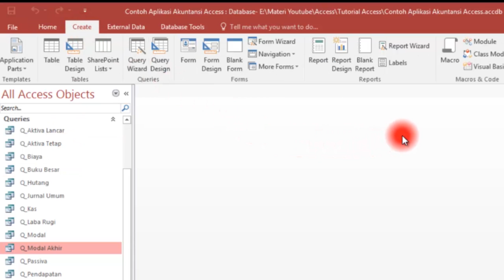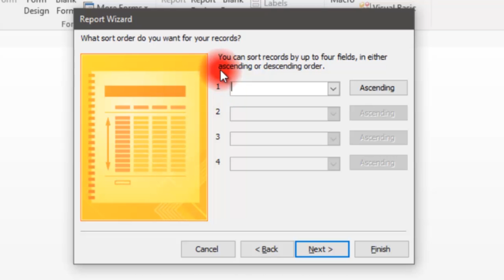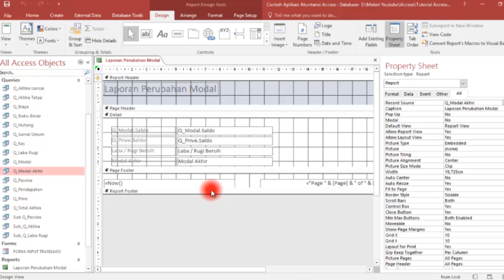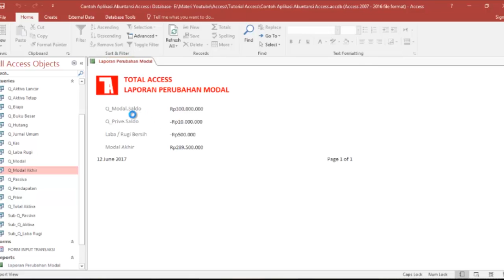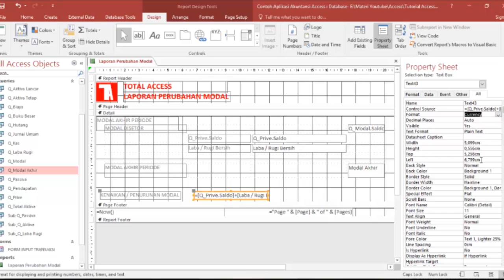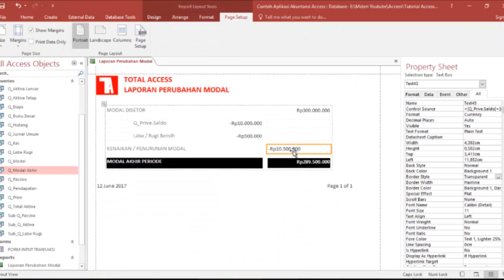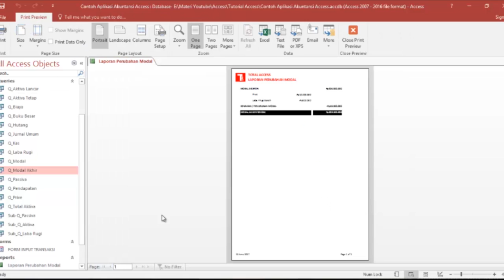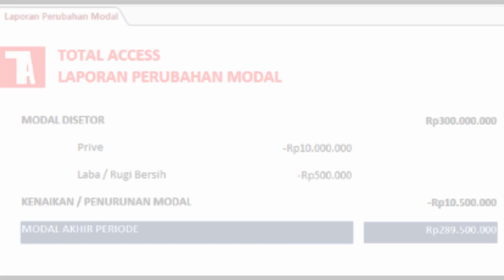Tutorial Access Cara Membuat Laporan Keuangan Part 9/15 Membuat Laporan Perubahan Modal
Laporan perubahan modal adalah Laporan yang menggambarkan peningkatan atau penurunan kekayaan pada suatu periode tertentu.
dalam video tutorial Membuat laporan keuangan sederhana dengan menggunakan microsoft Access ini sudah sampai di video ke-9 dan membahas bagaimana caranya membuat Laporan Perubahan modal
untuk melihat video sebelumnya berikut ini saya berikan link nya: